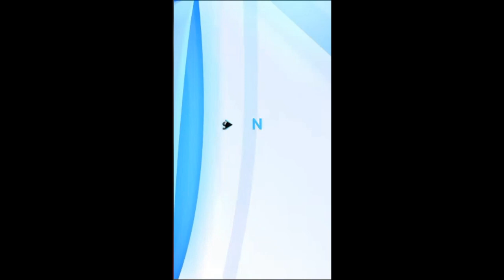Kate Forbes dares disagree with same sex marriage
SNP, Free Church of Scotland, abortion, same-sex marriage, buffer zones